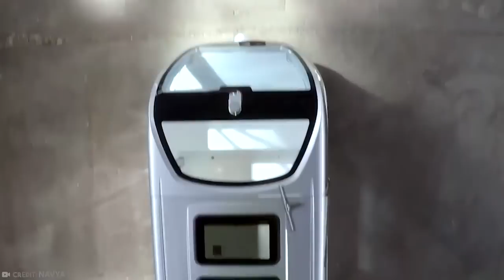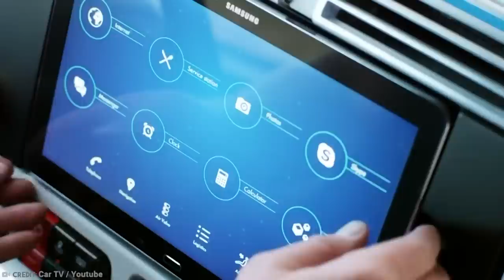15 Future Trucks & Buses You Must See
The future is an unpredictable place, but the vehicle manufacturers of the world are trying to make it their own. Once upon a time we all got around by travelling on horse but with each passing year, the transportation industry pushes us closer and closer toward ‘Back to the Future’ style hoverboards and ‘The Jetsons’ style hover cars. So, what’s next on the horizon for the vehicle industry? These are future trucks and buses you must see!